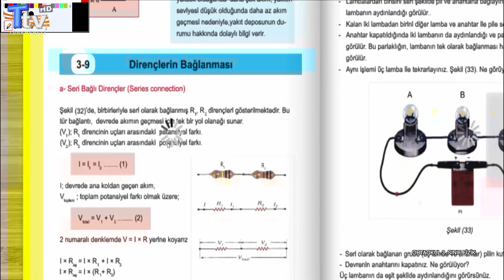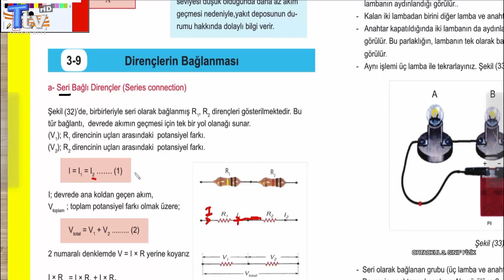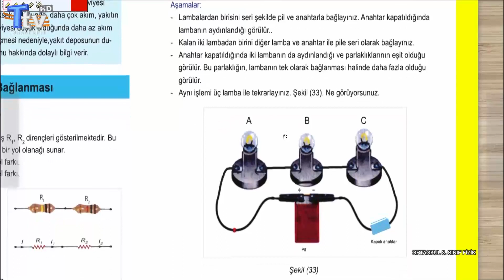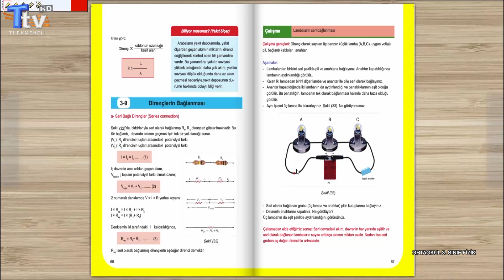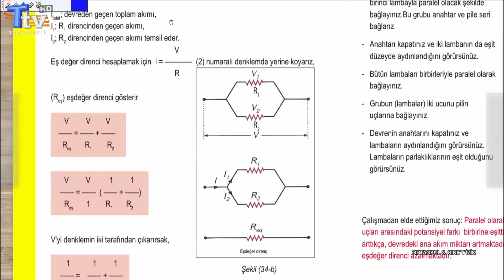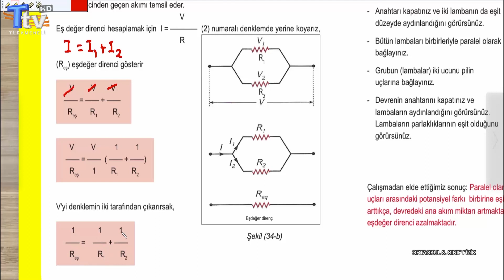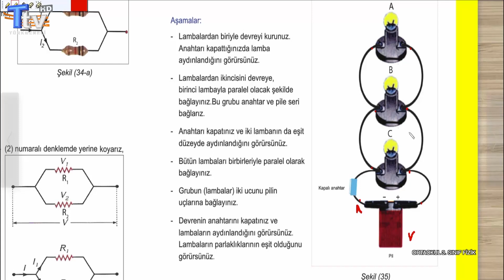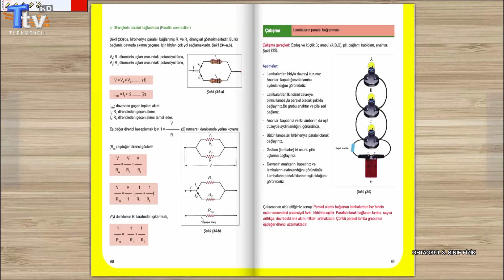Ortaokul 3. Sınıf Fizik Dersi - 11. Bölüm